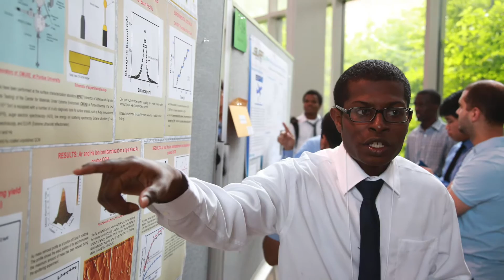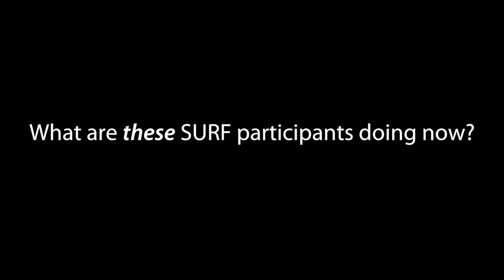Purdue's Summer Undergraduate Research Program (SURF)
SURF’s up at Purdue! Learn research skills, professional writing relevant to your research field, and how to present at a technical conference. Purdue University’s Summer Undergraduate Research Fellowship Program “SURF” is an intense 11 week program that provides a paid research position in an engineering lab. SURF can help prepare you for a variety of careers, including a future as a professor. Get paid to learn at a Top 10 Engineering School this summer!